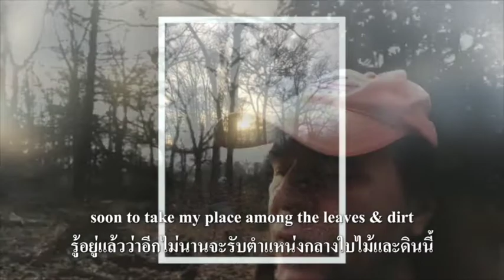Poetry In Motion "Walk the Life"